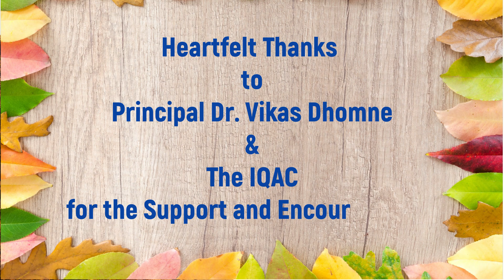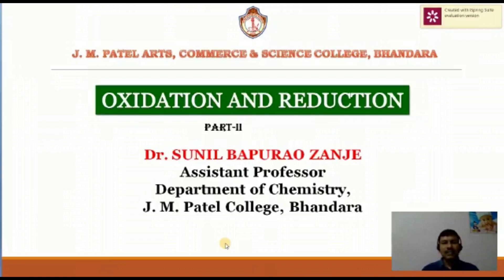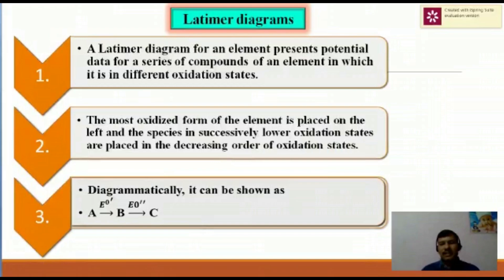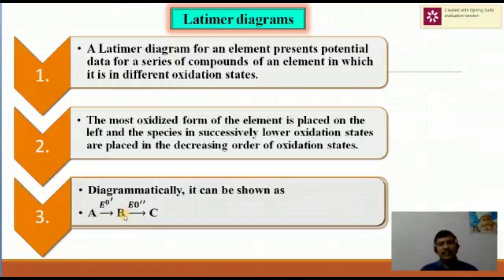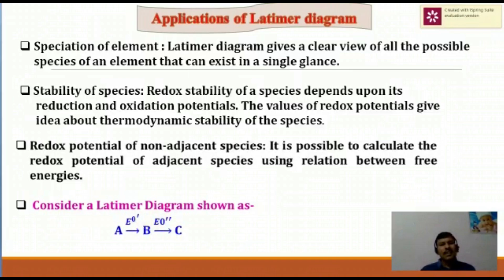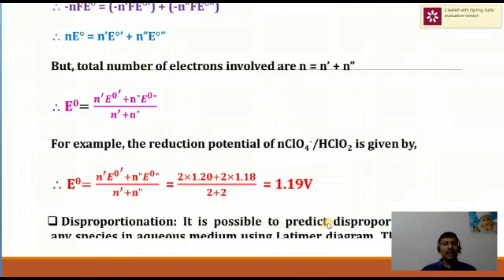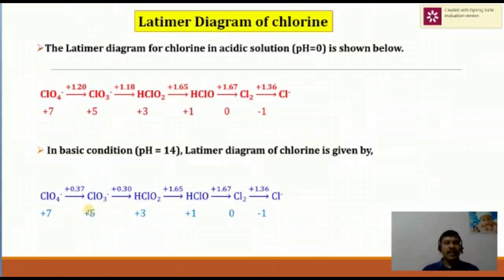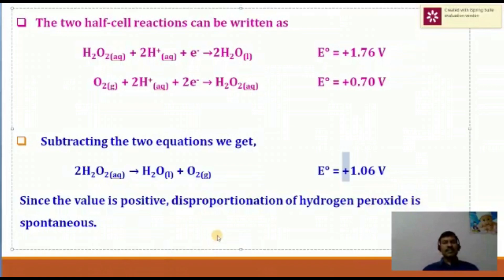A LECTURE ON OXIDATION AND REDUCTION - II by Dr. Sunil Zanje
A LECTURE ON
 OXIDATION AND REDUCTION - II  by Dr. Sunil Zanje
FOR
B.Sc SEM - IV STUDENTS
2019-20

An
IQAC Supported Initiative